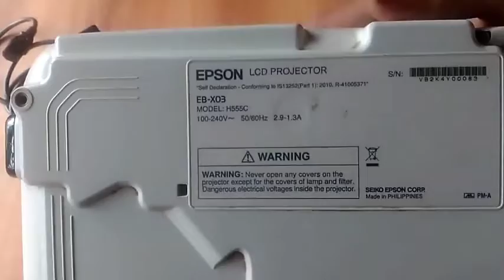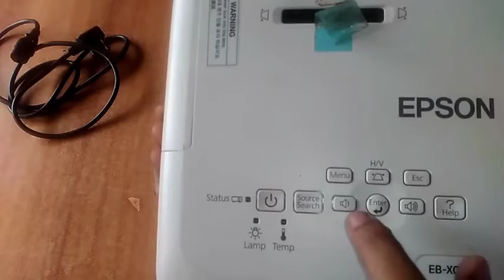What is projector and its function?